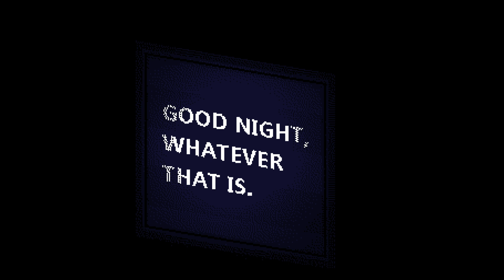Remember Our December Nights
A cover of my favorite (formerly) lost song.

Original discovered to be "Untitled Old Song" by "Dense Blazing Star" on Soundcloud:

With additional lyrics taken from "Wet Sock Society"'s fanmade extension of the song made before it was identified "but i still"